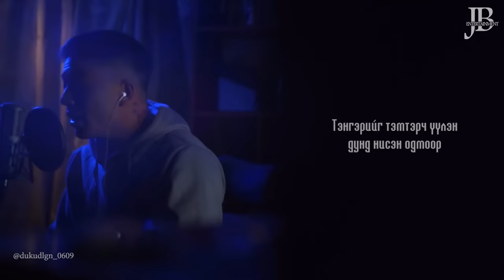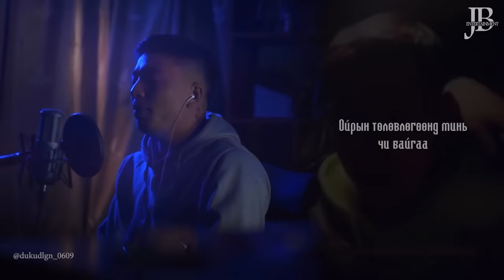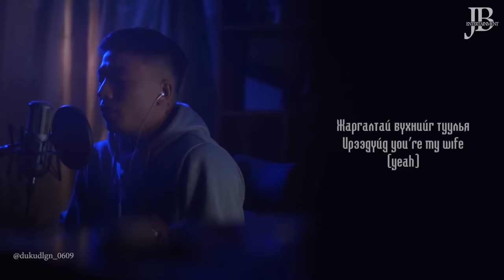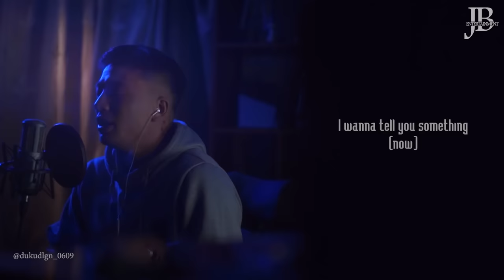Orice 7 terbumd gants сover by Duku_Orice 7 тэрбумд ганц ковер Дөкө